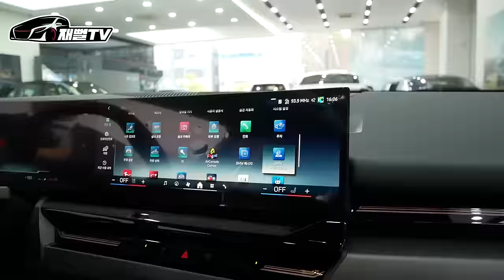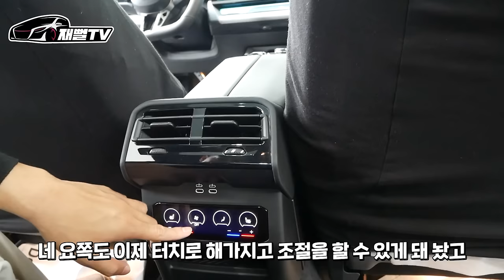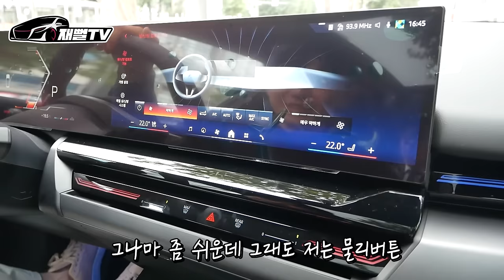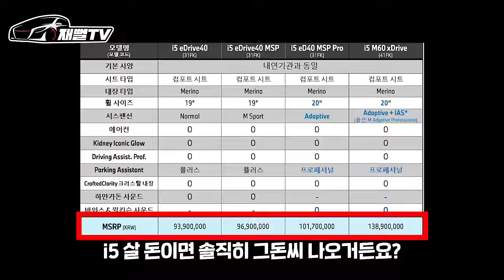신형 5시리즈 또 계약했습니다! 깡통 520i가 6880만원...할인은?!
자동차 수집가 호pd님이 5시리를 또 계약해서 시승하러 갔습니다
깡통모델인 520i가 무려 6,880 만원!
곧 할인하면 g80과 가격이 비슷해 지네요